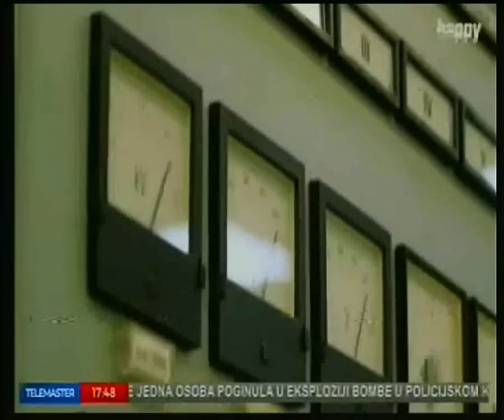Rat u Ukrajini-dan 272-NATO zvaničnici:Nismo spremni za sukob sa Rusijom